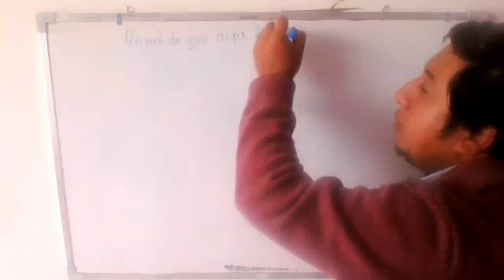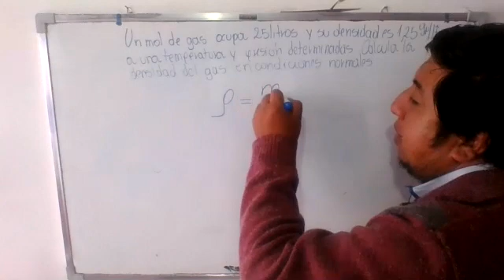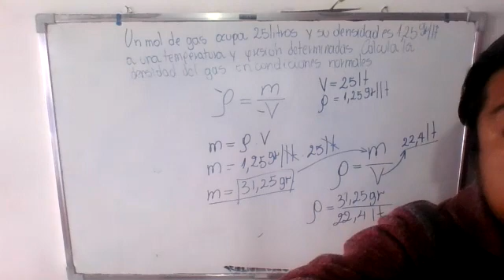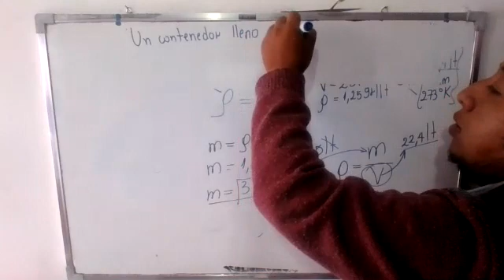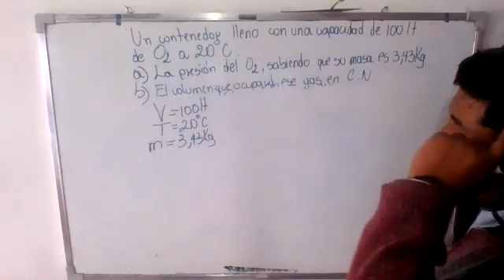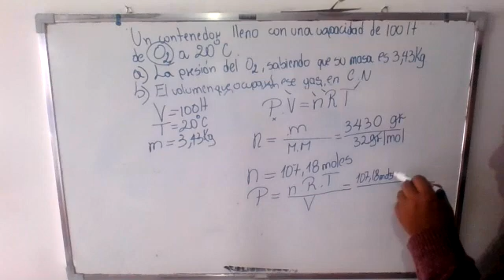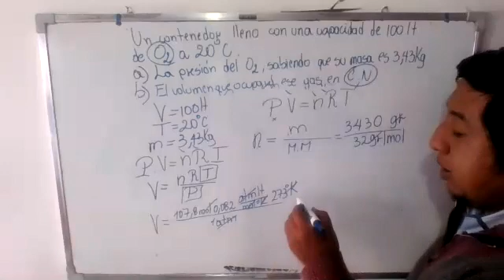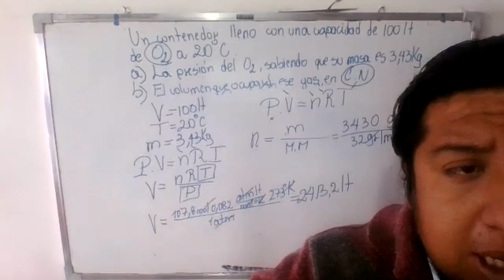2BGU A QUÍMICA MIGUEL 05ABR2021